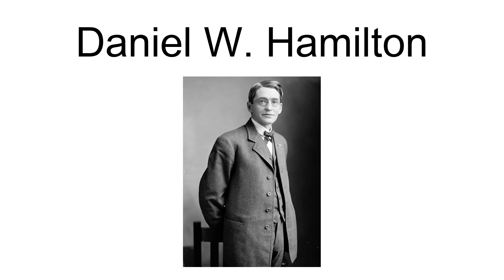Daniel W. Hamilton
Daniel Webster Hamilton (December 20, 1861 – August 21, 1936) was a one-term Democratic U.S. Representative from Iowa\s